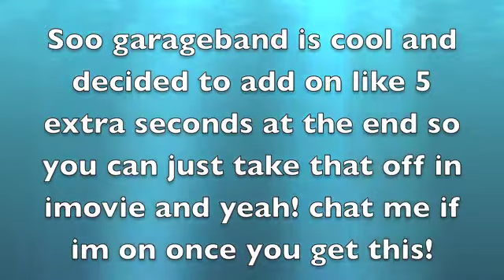part for eventingfreak101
hello! ndjksmlandkmsalfjmdkls,;fmrckdsnaxvjc kd;,asmfkdls; chat me once you get this if im on or pm me.